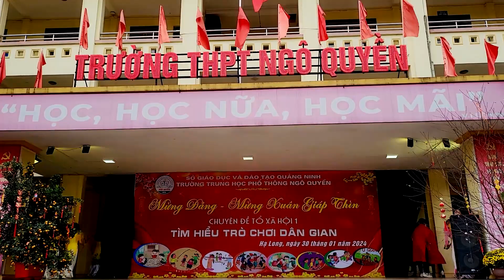Biểu diễn Vovinam, mừng xuân Giáp thìn 2024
CLB: Vovinam, THPT Ngô Quyền
Camera: CLB truyền thông
Âm thanh: Phúc Long và Nhóm Kỹ thuật
CHUYÊN ĐỀ TỔ XÃ HỘI 1, trường THPT Ngô Quyền
“HỌC SINH TÌM HIỂU CÁC TRÒ CHƠI DÂN GIAN”

Nhằm nâng cao chất lượng hoạt động của tổ chuyên môn theo hướng phát triển năng lực học sinh, giúp các bạn hs có thêm những hiểu biết, trải nghiệm về các trò chơi dân gian của dân tộc.
 Qua đó giáo dục lòng yêu nước, lòng tự hào dân tộc và hướng học sinh tới việc giữ gìn và phát huy nét đẹp văn hóa của đất nước.
Tổ XH1 đ tổ chức chuyên đề “Học sinh tìm hiểu các trò chơi dân gian”.
Buổi chuyên đề tạo được không khí vui vẻ, gắn kết giữa thầy và trò, giữa học sinh với học sinh. Chia sẻ được kinh nghiệm, học hỏi, giao lưu và thể hiện sự sáng tạo của học sinh giúp các bạn tự tin hơn, góp phần nâng cao chất lượng giáo dục của tổ chuyên môn và phấn đấu hoàn thành xuất sắc nhiệm vụ năm học 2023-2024.